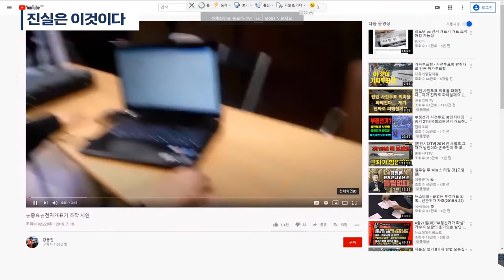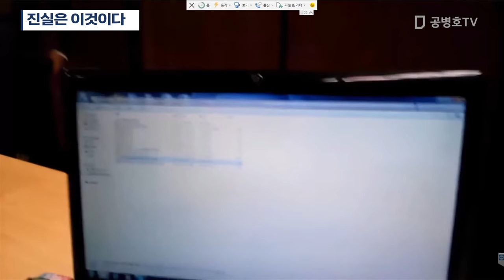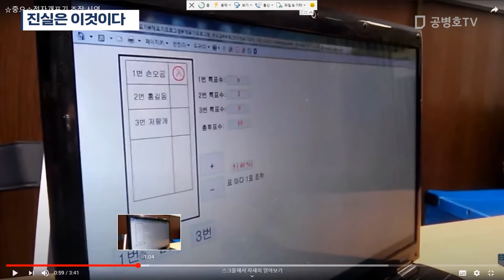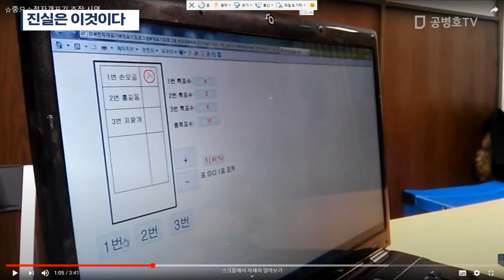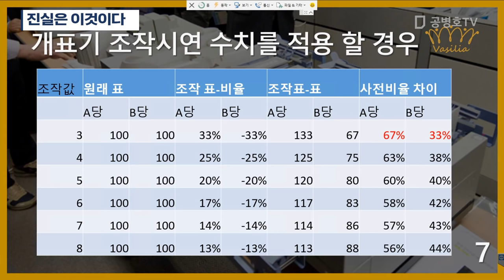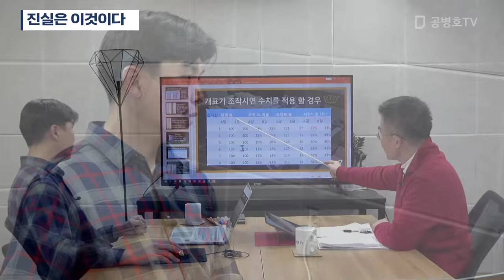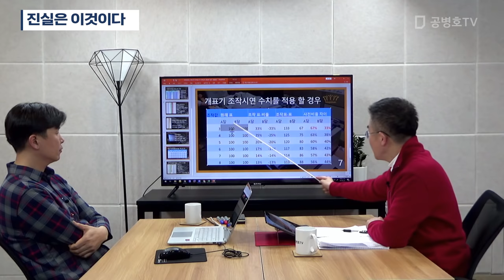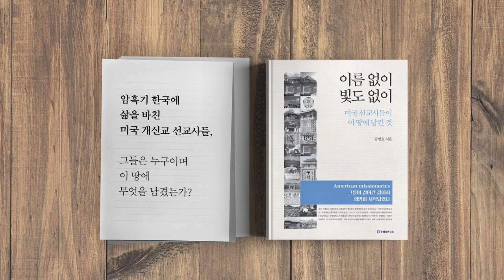진실은 이것이다 [공병호TV]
진실은 이것이다